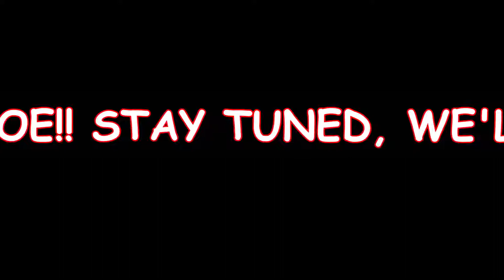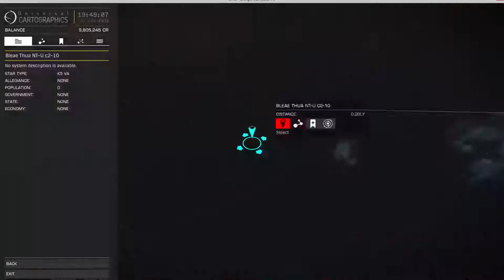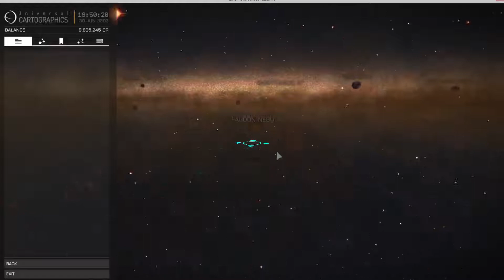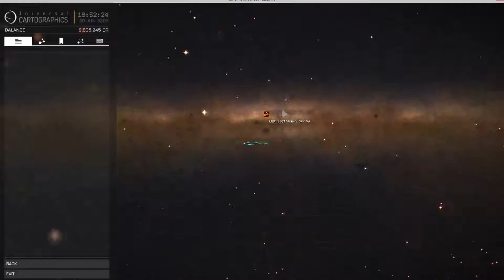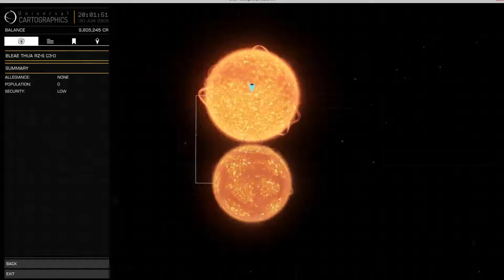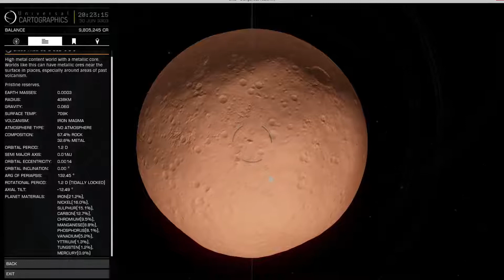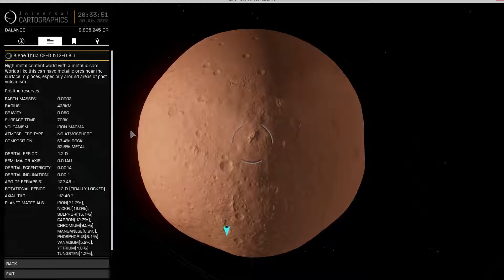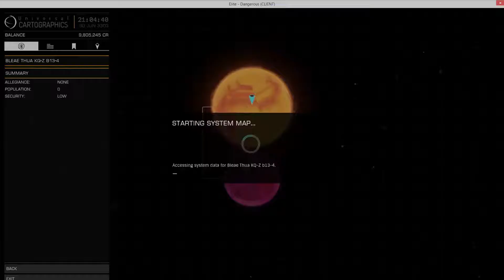Elite: Dangerous Exploration Expedition via Twitch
Recently Began a deep space exploration expedition to the Lagoon Nebula, enroute to the galactic core. Just showing the Twitch crowd my current progress.